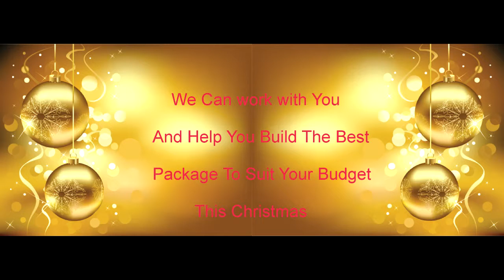Christmas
Ace Bar is doing something special for you this Christmas.